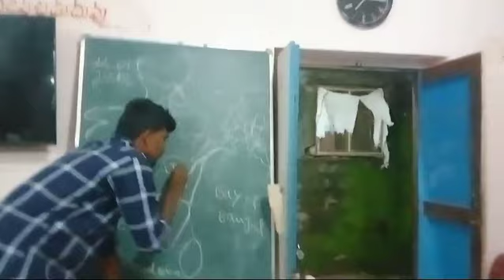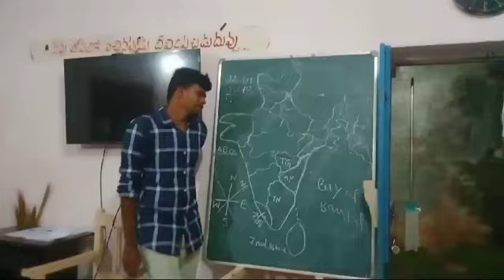Learning Maps @ HH Education centres